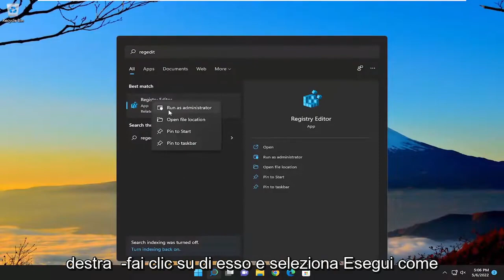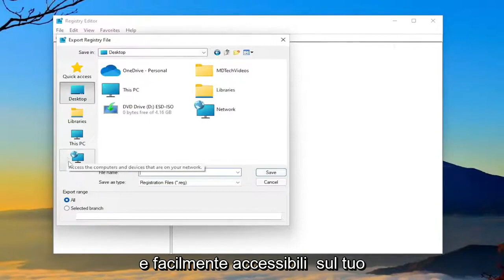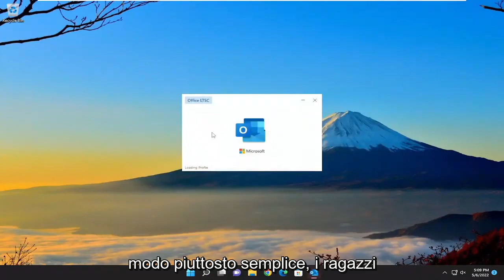Come Ripristinare le Impostazioni Predefinite di Outlook su PC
Come ripristinare le impostazioni predefinite di Microsoft Outlook [Tutorial]

Da molto tempo, potresti aver effettuato così tante impostazioni personalizzate in Microsoft Outlook che non puoi ripristinare facilmente le impostazioni predefinite. Queste impostazioni personalizzate possono influire sul tuo lavoro quotidiano o persino far crollare Outlook. Ora faresti meglio a ripristinare le impostazioni di fabbrica di Microsoft Outlook (o la prima volta che lo esegui).

Problemi risolti in questo tutorial:
ripristinare la prospettiva
ripristinare la vista di Outlook
ripristinare Outlook 365 alla visualizzazione predefinita
ripristinare account outlook windows 11

Nota: prima di reimpostare Outlook alla prima esecuzione, assicurati di voler cancellare tutte le preferenze, poiché tutte le impostazioni degli account verranno eliminate dal tuo computer. All'avvio di Outlook (dopo la procedura), verrà visualizzato il seguente messaggio: "Benvenuto in Microsoft Outlook". Per ripristinare le impostazioni di fabbrica di Outlook, attenersi alla seguente procedura:

Questo tutorial si applica a Microsoft Outlook 2021, 2019, 2013 e 2010 per dispositivi Windows (come Dell, HP, Lenovo, Samsung, Toshiba, Acer, Asus) e macOS (MacBook Air, MacBook Pro, MacBook Mini).